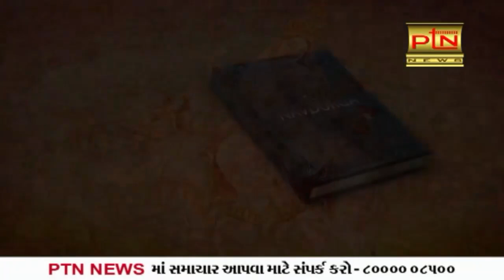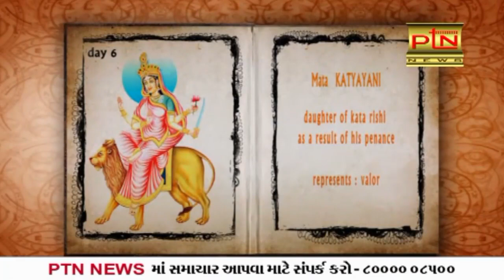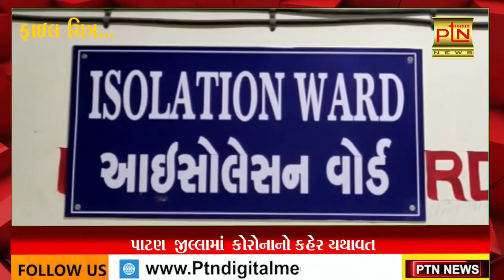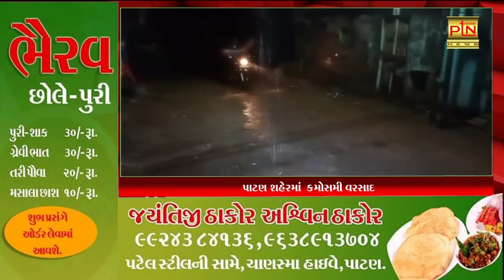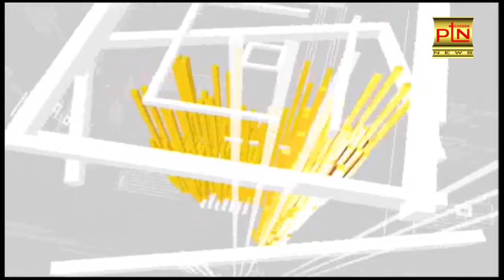Today Breaking News ।। PTN News ।। આજના મુખ્ય સમાચાર - PTN News Patan । 17/10/2020 || Gujarati News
Ptndigitalmedia.com